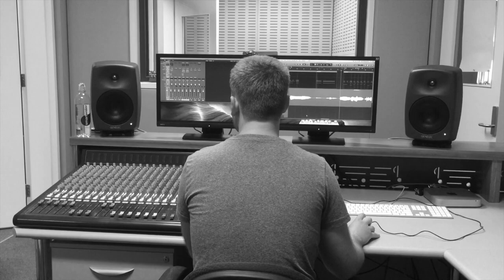O Holy Night - Lorraine (Cover)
On the 24th of July I’ll be running to raise money for ‘Destiny Rescue’. With every donation I receive, I will sing whatever song you request…so get donating.

This song is dedicated to Christine Salvador. Thanks for donating and helping me get closer to my goal.